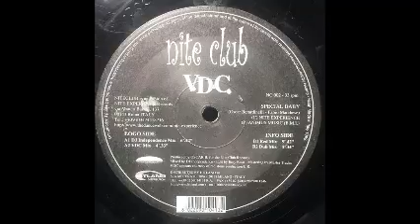V.D.C. ‎– Special Baby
B1 Special Baby (Red Mix)